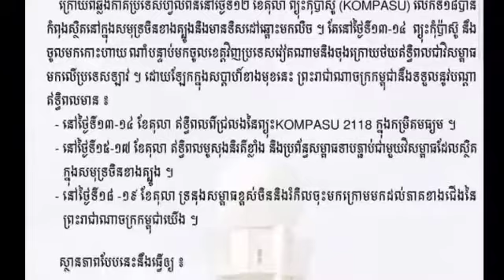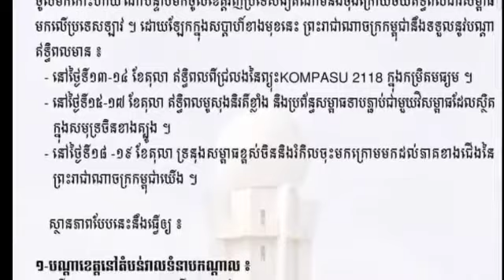Be careful! From tomorrow, Cambodia will be affected by the "Compassou" Valley, causing heavy rain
Be careful!  From tomorrow, Cambodia will be affected by the "Compassou" Valley, causing heavy rain and strong winds

ប្រយ័ត្នផង! ចាប់ពីស្អែកនេះ កម្ពុជា នឹងទទួលឥទ្ធិពលពីជ្រលងព្យុះ «កុំប៉ាស៊ូ» ធ្វើឱ្យមានភ្លៀង ខ្យល់កន្ត្រាក់